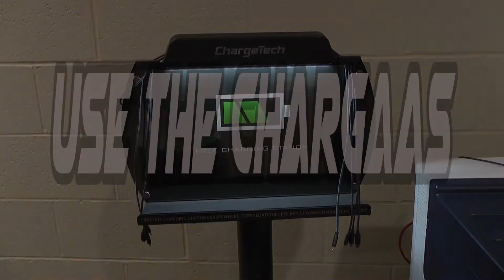Get to DA CHARGAAA!